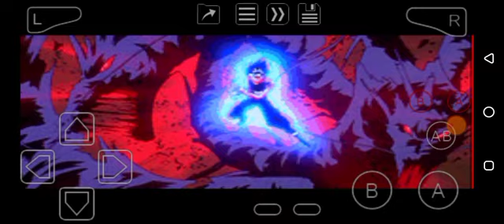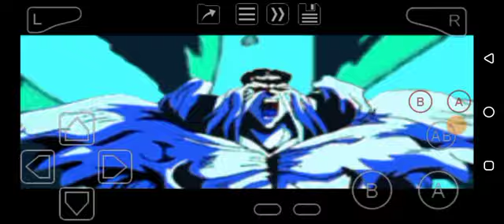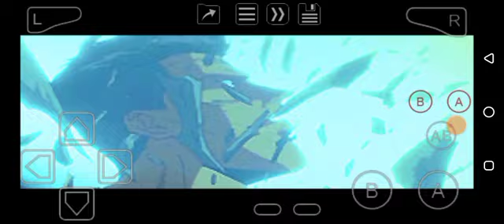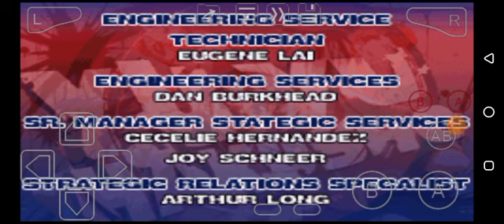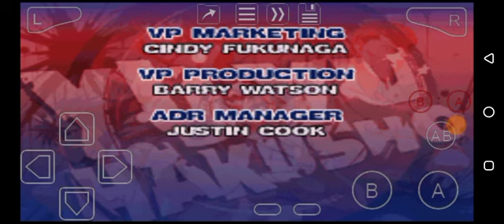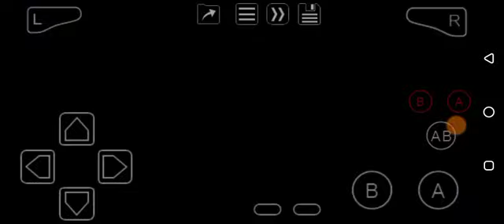Yu Yu Hakusho: Ghost Files - Tournament Tactics (GBA) Part 7: Final Showdown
Yusuke and his team must put Toguro to an end!